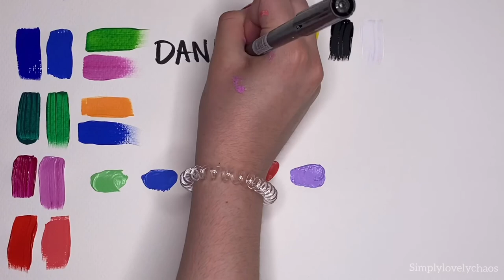DIY BATIK/TIE-DYE Mit Acrylfarben! | Simplylovelychaos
Batiken ist wieder voll im Trend. Möchtest du auch ein cooles Batikshirt? So einfach kann man mit Acrylfarbe Shirts batiken. Hier gibt es gleich zwei Anleitungen für einfache Batiktechniken. Alles was ihr braucht ist ein Shirt, eine Sprühflasche, Haargummis und Acrylfarbe. Batiken mit der CRUMBLE-TECHNIK und der SWIRL-TECHNIK.

habe ich zusätzlich darüber geschrieben. Hier gibt es meinen Blogbeitrag zum Batiken für Anfänger.

Herzlich willkommen bei Simplylovelychaos

Mein Name ist Natalia und dieser Kanal gehört zum meinem Blog

Eigentlich ist Backen mein Yoga, aber ab und zu wird bei mir auf dem Blog gespielt, gebastelt und gelesen. Aber auch Lifestyle-Themen rund um die Familie finden ihren Platz. Dieses Video und die Anleitung wurden von meiner Tochter für euch produziert. Wir wünschen euch damit viel Spaß!

Über deinen Besuch auf meinen anderen Kanälen würde ich mich auch sehr freuen.